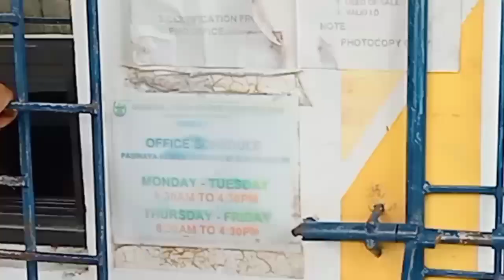NAGBAYAD NG TUBIG SA NORTHEAST PASINAYA MAY 10% DISCOUNT PAG ADVANCE ANG PAYMENT